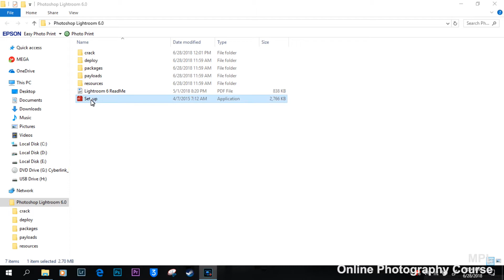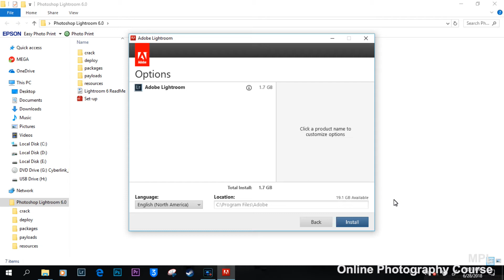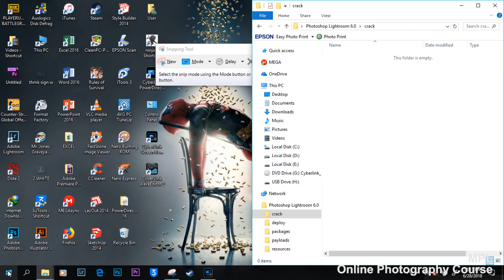Lightoom Install လုပ္နည္း (How to install Lightroom)